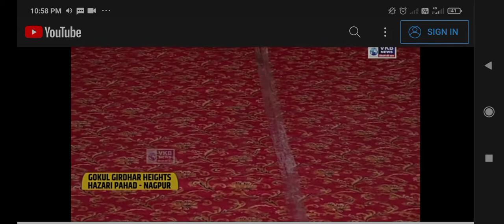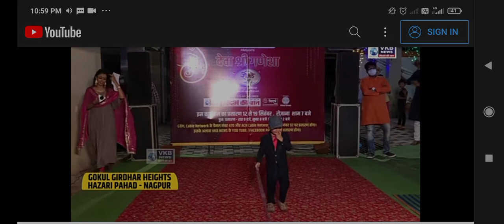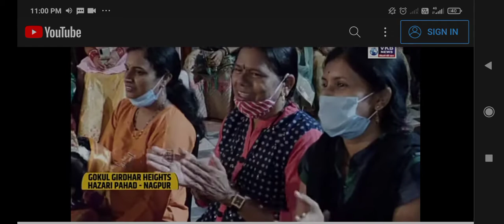CCA on Ganesha